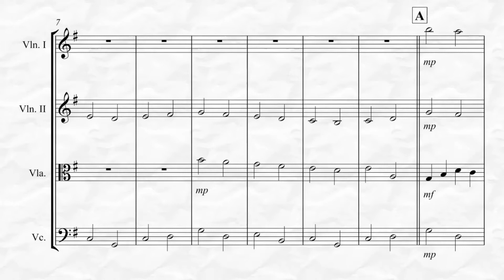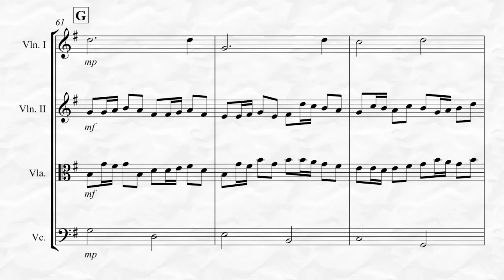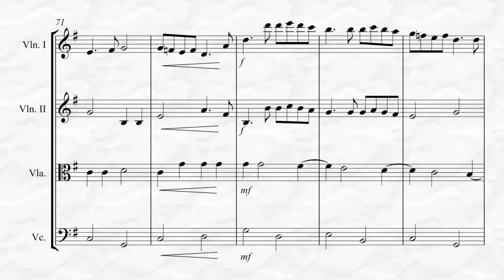Pachelbel - Canon in D Major (for String Quartet)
One the most recognizable Classical pieces ever written, Canon in D Major by Johann Pachelbel is transcribed here for String Quartet by Kenneth Abeling. This selection is suitable for a wide variety of performance occasions particularly Weddings. To listen and view in its entirety and purchase please go